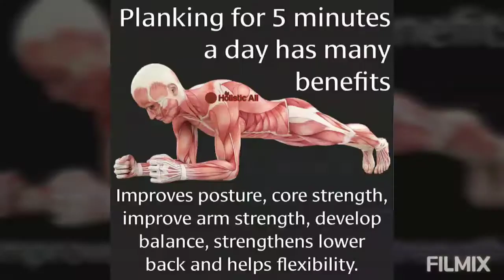come do knee-highs and squats with me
after work I did small workout but you can do it anytime in the day